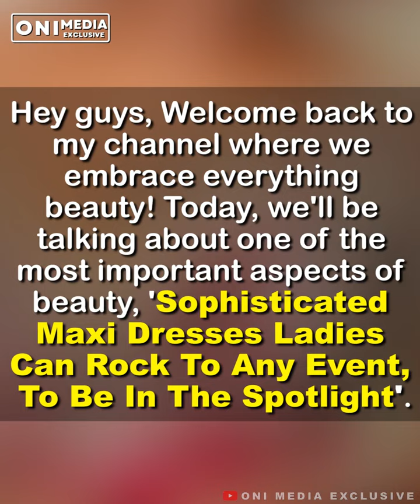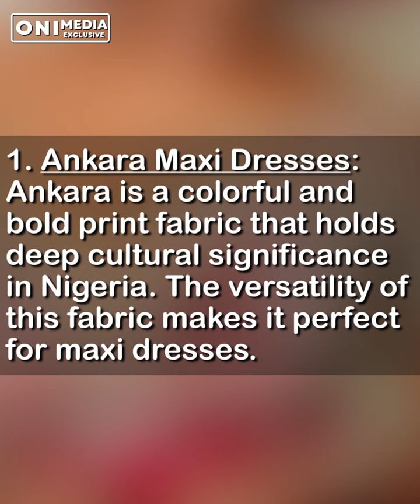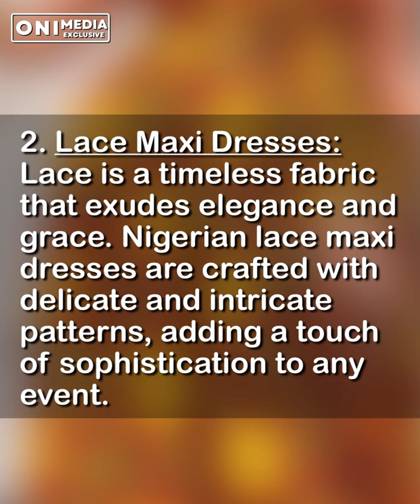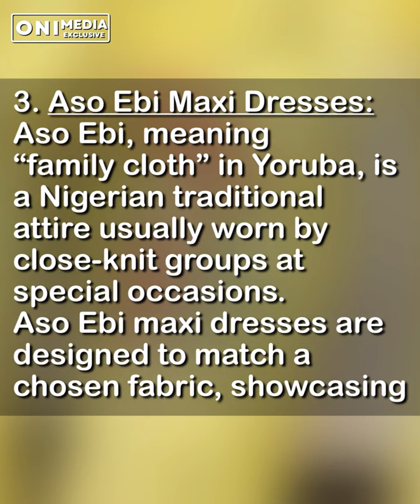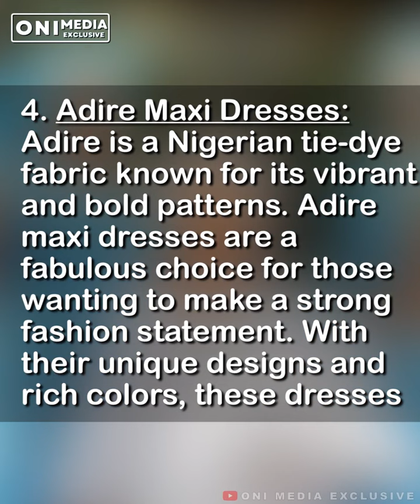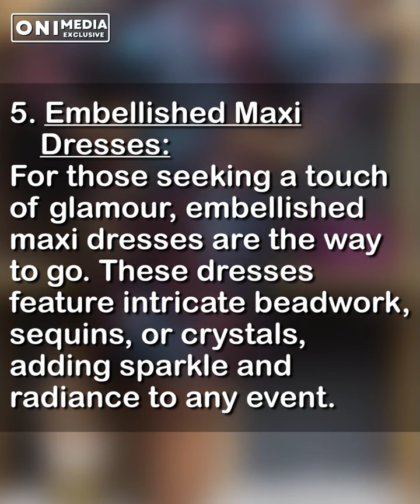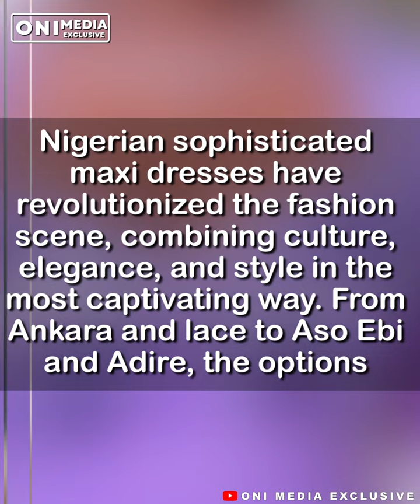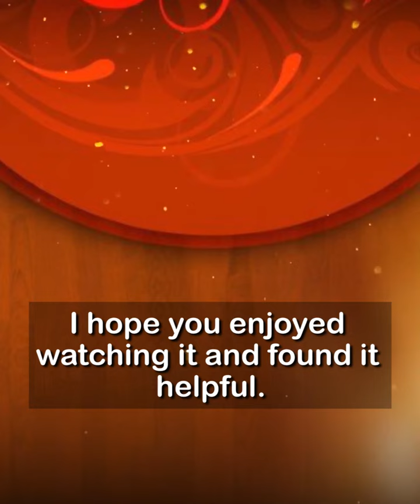Nigerian Sophisticated Maxi Dresses for Ladies to Shine Bright at Every Occasion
Join us as we dive into the world of sophisticated maxi dresses that are sure to make ladies shine bright at every occasion. In this video, we'll showcase a stunning collection of Nigerian-inspired designs that exude grace, style, and cultural richness. From vibrant prints to intricate embroidery, each maxi dress is carefully crafted to enhance femininity and captivate attention. Get ready to be inspired by the effortless elegance and timeless charm of Nigerian fashion. Don't miss the chance to explore the enchanting world of these gorgeous dresses and discover your new favorite look. Hit the play button and let the journey begin! Enjoy the beauty of Unleashing Elegance!

This channel is for general information only and we are only sharing creativity.
Only that we're only interested in bringing together the creative styles to you our viewers.